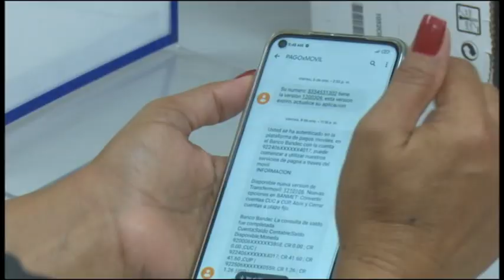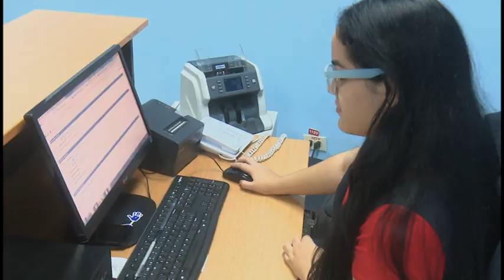Fomentan en ETECSA uso de plataformas digitales para el pago de servicios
La Empresa de telecomunicaciones en Granma es uno de los actores protagónicos en el proceso de bancarización. El uso extendido de la aplicación digital Transfermóvil, facilita la autogestión de pago de los servicios desde la comodidad del hogar y presencial en las oficinas comerciales, sin mediar pagos en efectivos. De ahí el empeño de continuar perfeccionando las prestaciones de tan importante herramienta.